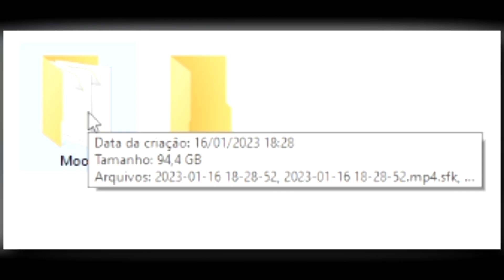O problema de gastar dinheiro em jogos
Esse vídeo foi feito com muita atenção e com muito carinho. Uma edição trabalhada porém simples. De qualquer forma dei o meu melhor para o vídeo ficar bacana. Espero que todos gostem ! 🍓

Caso gostou do vídeo, agradeceria sua curtida, e seu comentário dizendo o que achou. Obrigado pela atenção.

Mais uma vez, algo que aconteceu comigo e provavelmente com várias pessoas. Só parei pra pensar e compartilhar com vcs.